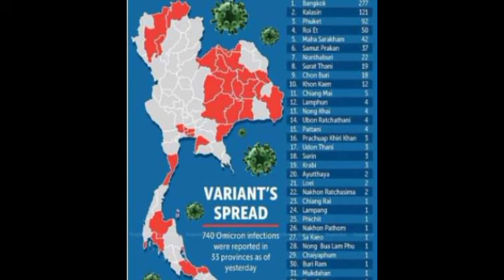ហា​និ​ភ័​យ​ណា​ស់​ ខេ​​​ត្តថៃជា​ប់​ព្រំ​ដែ​ន​ក​ម្ពុជាទាំងនេះ កំពុងផ្ទុះឆ្លងរាលដាលកូវីដ អូ​មីក្រុង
ហា​និ​ភ័​យ​ណា​ស់​ ខេ​​​ត្តថៃជា​ប់​ព្រំ​ដែ​ន​ក​ម្ពុជាទាំងនេះ កំពុងផ្ទុះឆ្លងរាលដាលកូវីដ អូ​មីក្រុង These high-risk provinces bordering Cambodia are erupting across Kovid Omi.